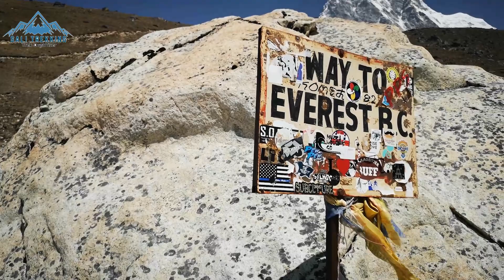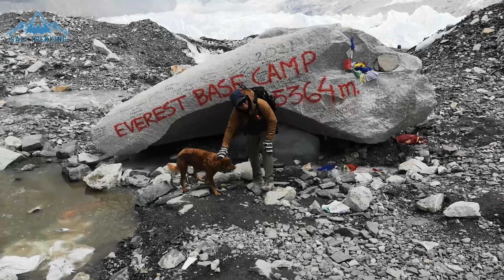EVEREST BASE CAMP & KALAPATTAR - THE FINAL CLIMB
Lobuche — Gorak Shep — EVEREST BASE CAMP! Everest Base Camp trek & Kala Pattar trek in Nepal is one of the popular and toughest in the world due to its length and altitude. This is the final climb of the trek in this video.  Lobuche – Gorakshep - Everest base camp - Kalapattar.